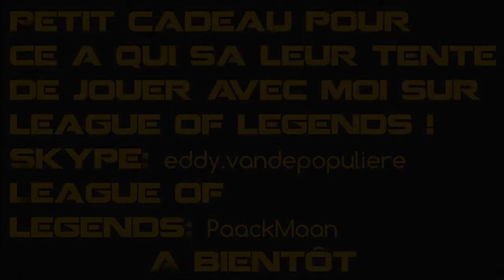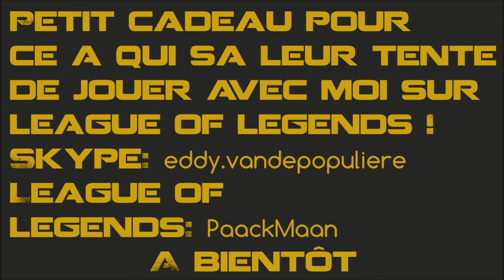Annonce Dead Island - League of Legends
Dites moi ce que vous en pensez ! Et n'hésiter pas a m'ajouter sur League of Legends !